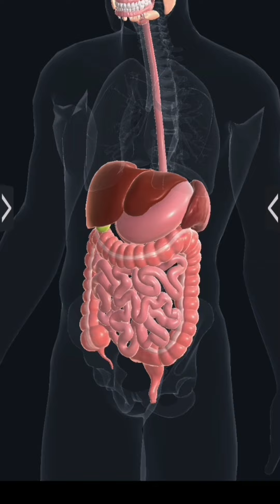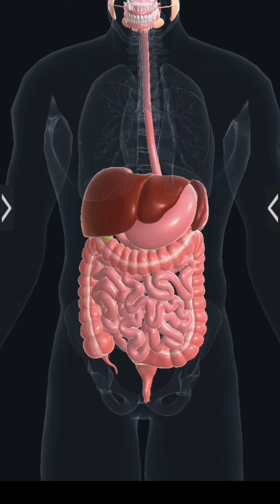كيف اعرف وجود التهاب الزائدة الدودية:الأعراض التشخيص والعلاج appendicitis